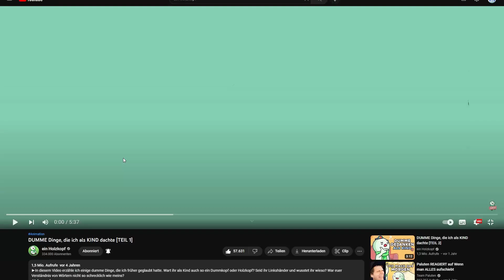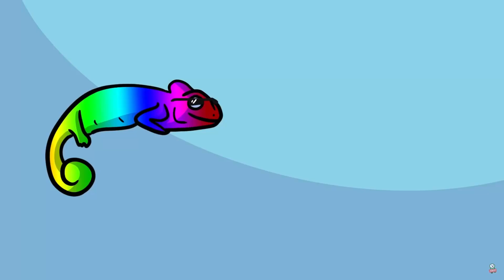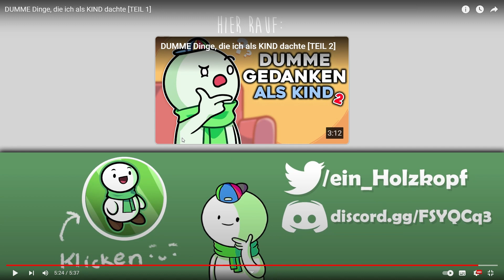MONSKILO reagiert auf DUMME Dinge, die ich als KIND dachte [TEIL 1]